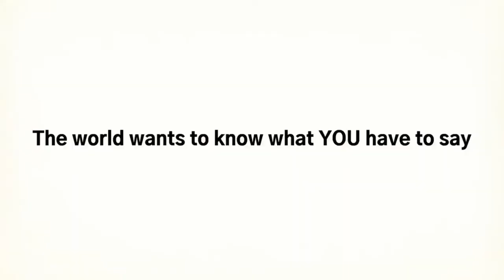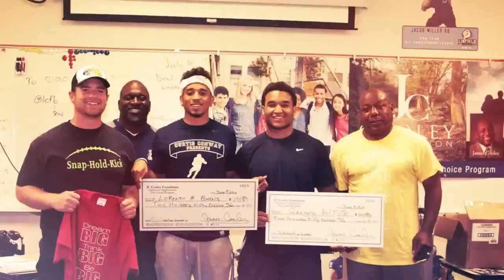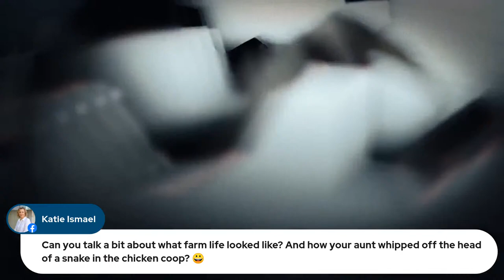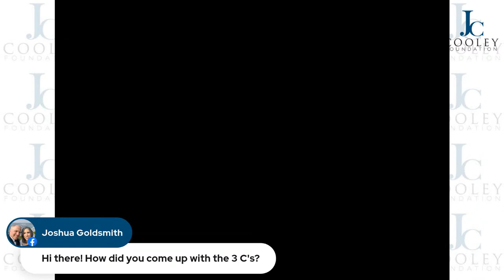How Does Your Upbringing Influence You? Your Upbringing Affects Your Character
To learn more about how does your upbringing influence you?

This video covers the following subjects:

- How does your upbringing influence you?
- Your upbringing affects your character
- Country Boy, City Boy: A Journey that Ain't Over Yet
- Non-profit organization

Dr. James Cooley a motivational speaker and a retired Navy Officer (23 years) was born in Chattanooga, Tennessee. He is a community activist, dedicated speaker, husband, and father.  Dr. Cooley is the Host of The James Cooley Show…It’s Your Life Live Streaming on e360tv and over 16 streaming platforms. He is also the Host of the National Live Radio/Podcast The James Cooley Show…IT’S YOUR LIFE. Dr. Cooley is the author of “Country Boy, City Boy, A Journey, That Ain’t Over Yet” (2020) & Audiobook narrated by James Cooley (2021), The Book of Knowledge: “Your Pathway to Enlightenment (2015), My Path (2014).
James is the President & CEO of JC Cooley Innovation Solutions, LLC, and The JC Cooley Foundation Options & Opportunities / The Choice Program.

Cooley began his Navy career as an enlisted sailor. Through hard work and extreme dedication to excellence, James worked his way up through the enlisted ranks to reach the rank of E-9, Master Chief Petty Officer, before closing out his enlisted record after 15 years. James Cooley was then selected and served as a US Navy commissioned officer for 8 years and obtained the rank of Lieutenant (LT/03E). After 23 years of military service, Cooley retired and worked for the U.S. Government and DOD aerospace industry and started his own company as a U.S. government contractor.

James was presented with the 1992 Senior Enlisted Admirals Gallery and Renken Award of Merit for the Cooley Fitness show breakfast tutoring program for underprivileged and academically at-risk students, the first of its kind in the USA. James was selected as one of the first George H. Bush’s One-Thousand Points of Light recipients for outstanding community service.

He was awarded and the recipient of the ABC Channel 10 Salute to San Diego Military Heroes Award for the April 2015 special airing on ABC 10 and ABC.com (worldwide) on 18th May 2015.

Dr. James Cooley has an Honorary Doctorate of Philosophy Degree from Trinity International University Ambassadors (T.I.U.A School of Business and part of the United Nations). James is a dedicated business owner, motivational speaker, author, and community activist whose primary focus is on our Youth development.  He has been the featured guest speaker for several major companies, the U.S. military, various Rotary Clubs, churches, Boys and Girls Clubs, several high schools as well as middle schools, and local community events.

James is also a Doctoral Student at Concordia University (E.D.D. Transformational Leadership). His educational background includes a Master of Public Administration (MPA) from Central Michigan University, Executive MBA Masters Certificates, and an Executive Master Certificate in Transformational Non-Profit Leadership and Management from the University of  Notre Dame. He graduated From Villanova University with several Masters's Certificates in Six Sigma (Black Belt Certified), Lean Enterprise Solutions, Applied Project Management, Masters's in IS/IT Project Management, Masters in Information Security Management – GOVERNMENT, Masters in Information Systems Security, and Masters in Organizational Leadership.

He resides in Temecula, California, and Fort Worth, Texas with his wife of 14 years Michelle.

One thing I saw when I was researching info on how does your upbringing influence you? was the lack of relevant info.
How does your upbringing influence you? nevertheless is a subject that I know something about. This video for that reason should matter and be of interest to you.
This YouTube channel has other related videos concerning your upbringing affects your character, Country Boy, City Boy: A Journey that Ain't Over Yet, and non-profit organization,

Now that you have actually viewed my YouTube video how does your upbringing influence you? did it help?
Please share with your friends the YouTube video to help other individuals searching for your upbringing affects your character, Country Boy, City Boy: A Journey that Ain't Over Yet, and non-profit organization :)